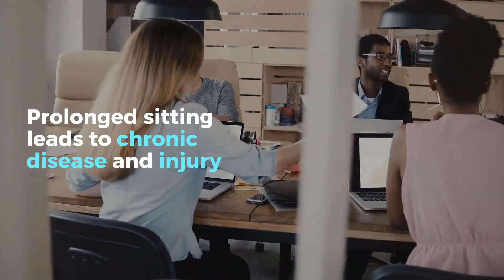2021 02 23 The dangers of prolonged sitting